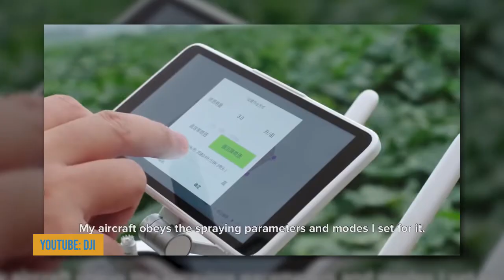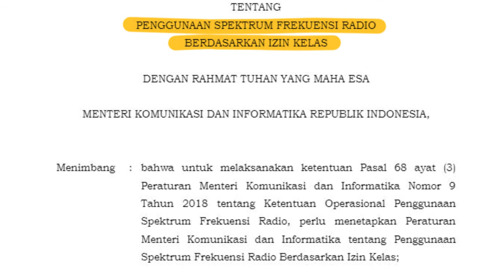INTERNET OF THINGS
Halo SobatKom! Pernah denger istilah Internet of Things ngga?

Apa itu Internet of Things, atau yang biasa disingkat IoT? Kalo diterjemahkan menggunakan google translate artinya Internet Hal… Hmmm… hal apa ya?

Tahu ngga? Dari smart speaker sampai smart home. Dari mobil tanpa pengemudi sampai pertanian tanpa petani. Pokoknya segala macam hal yang mempunyai sensor dan aktuator yang bisa dinyala-matikan dan dihubungkan ke sebuah jaringan terutama internet, adalah Internet of Things.

Trus gimana dengan di Indonesia?

Kementerian Komunikasi dan Informatika mendorong pengembangan Internet of Things (IoT) di Indonesia dengan memfasilitasi pemanfaatan kelas spektrum frekuensi radio untuk kebutuhan IoT.

Menkominfo telah menandatangani Peraturan Menteri tentang Penggunaan Spektrum Frekuensi Radio berdasarkan Izin Kelas atau disebut juga Izin Kelas Penggunaan Frekuensi untuk Internet of Things (IoT)” pada tanggal 5 April 2019.

Time Stamp:

0:01 Intro
0:28 Pengertian Internet of Things
1:28 Kenapa IoT Diperbincangkan Saat Ini?
2:11 Tujuan dan Penerapan IoT di rumah
3:09 Penerapan IoT di Bidang Agrikultur
3:48 Regulasi IoT: Permen Kominfo No. 1 Tahun 2019
4:37 Outro